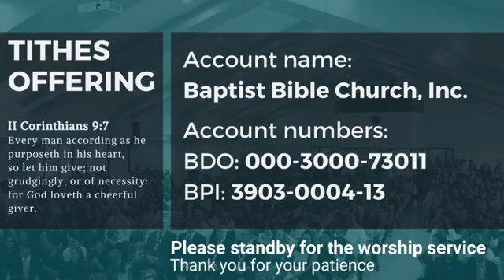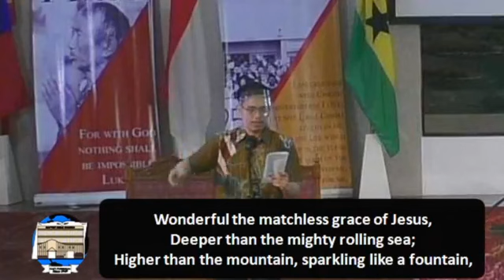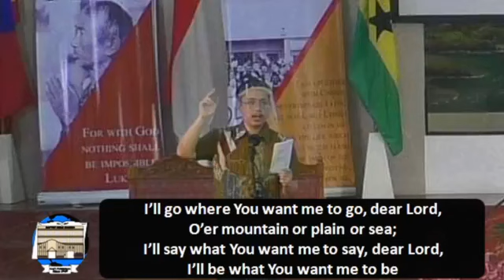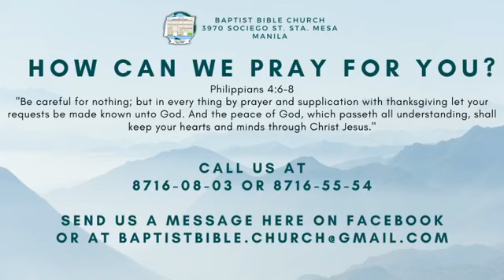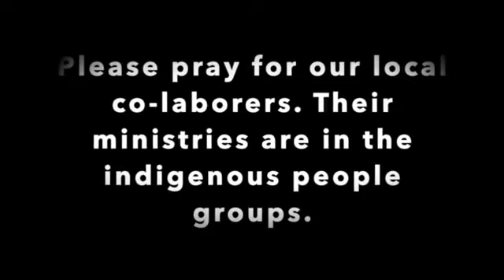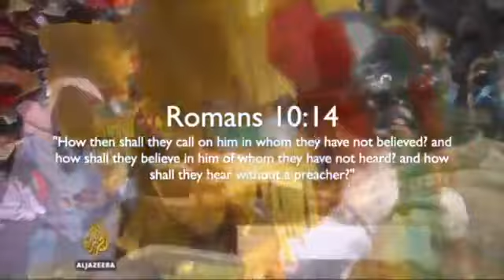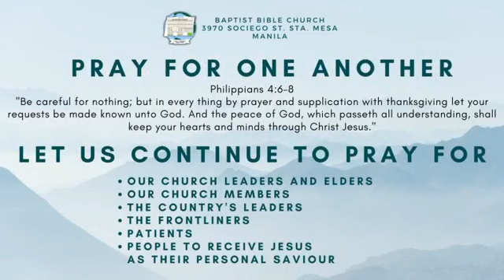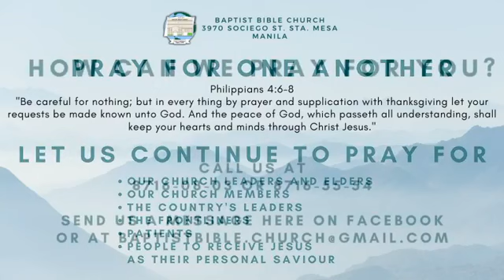November 15 2020 - AM Service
Missionary Peter De Jesus
Mark 4